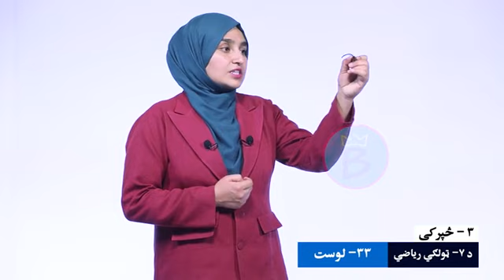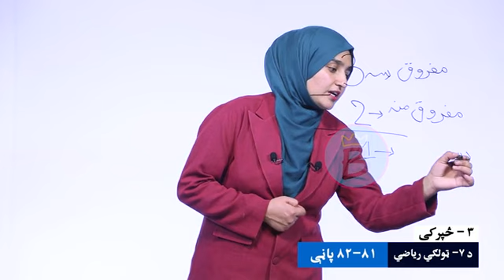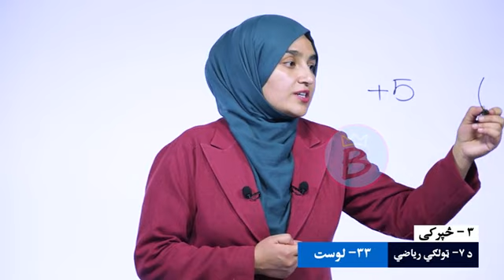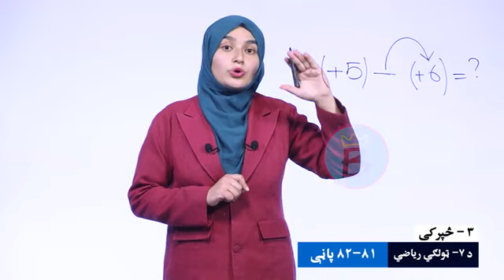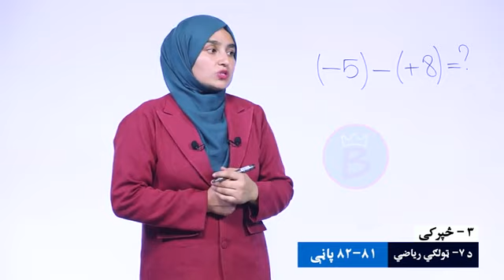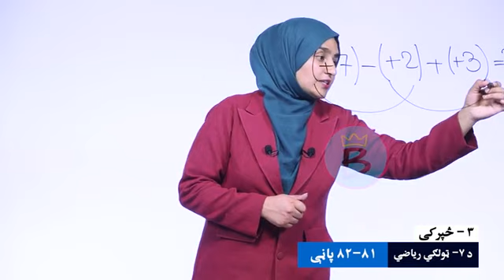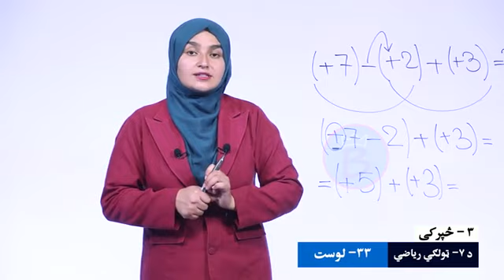ریاضي ټولګی ۷ | دریم څپرکی | لوست ۳۳ | د تامو عددونو د تفریق عملیه